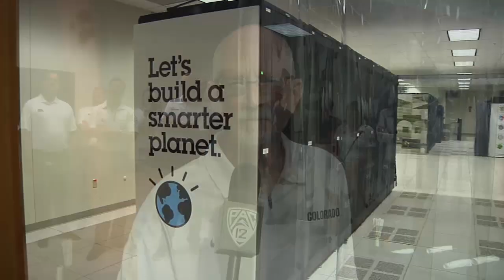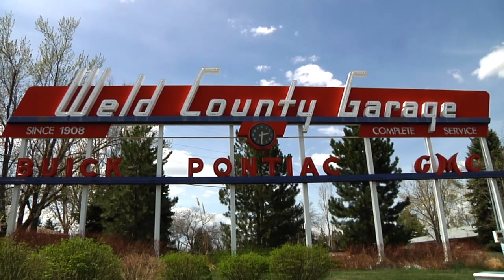Coaches Caravan Day 1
Day one highlights from the Colorado Coaches Caravan